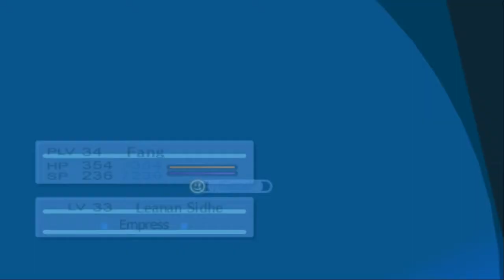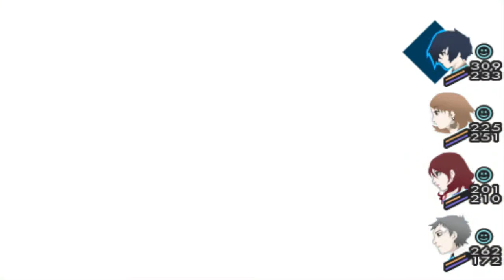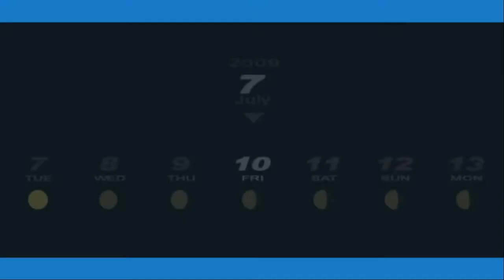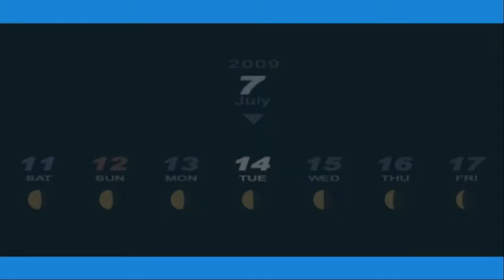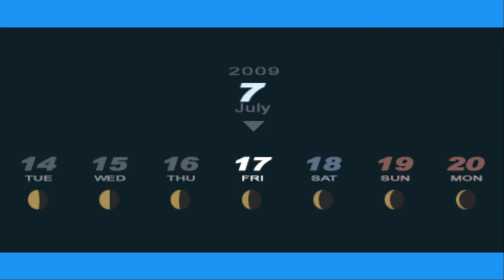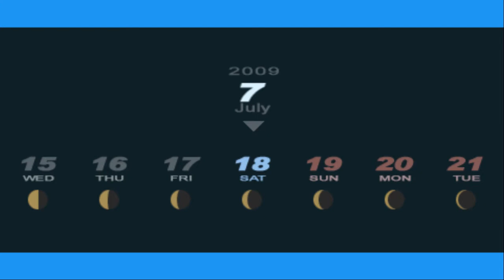Fang Plays Persona 3 Episode 8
Its all Fun in games until the truth finally comes out, emotions run high after tartarus exploration as we get closer to final exams before summer break.

If you want more content like this, consider leaving me a like or comment and ill be sure to keep on fighting through to keep giving you more stuff like this, stay tuned.